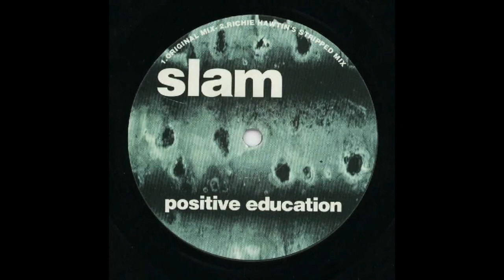Slam - Positive Education (Original Mix) - 1995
the scottish techno duo "Slam" is very well known, even nowadays for their remarkable live performances. also for running one of the most respected labels in the techno genre to date. "Soma Recordings" started back in 1991 und still releasing today - just unbelievable. Productions from artists like "Funk D´Void", "Silicon Should", "Ewan Pearson" and lots of others had been released on their imprint. Remixes for "Underworld", "carl Cox" "Sven Väth"... what and whoever - theses guys are just huge.

"Positive Education" was released in 1995 and we´ve uploaded the original version. On the Flipside of the release you could find a "Richie Hawtin Mix", just to let you know... ;-)

The track "positive Education", re-relaesed in 2001, also entered the UK Sales Charts, peak #44 not to bad...